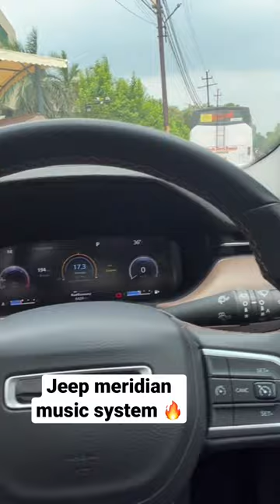Meridian music system 🔥💯